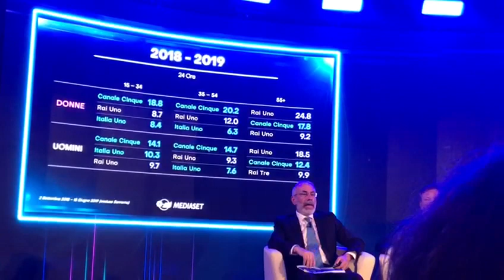Mediaset presenta in palinsesti della prossima stagione